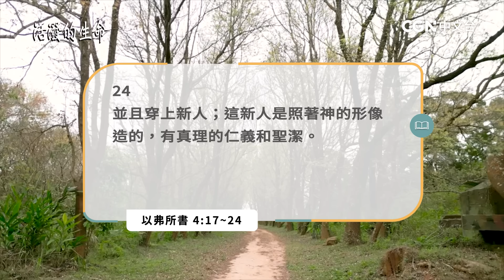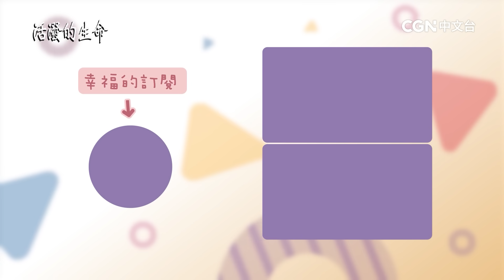[活潑的生命] 20231024 住在罪惡中的舊人 住在聖潔中的新人(以弗所書4:17~24)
奉獻帳號：
銀行：國泰世華銀行(013)華江分行
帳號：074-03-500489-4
戶名：社團法人中華基督環球福音網協會